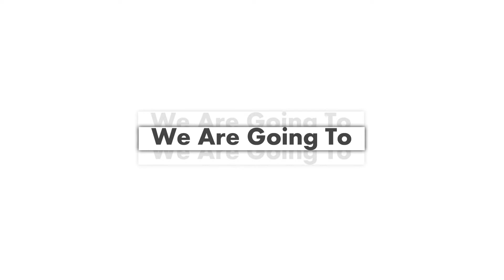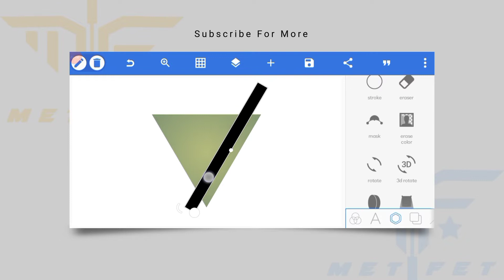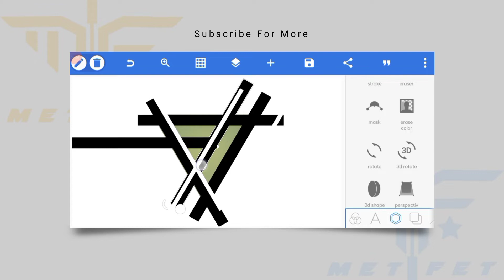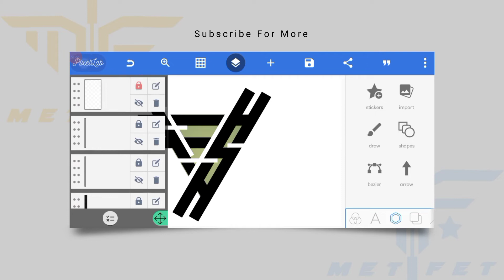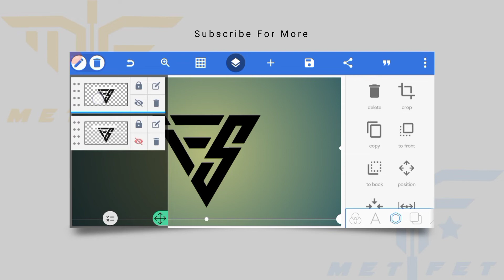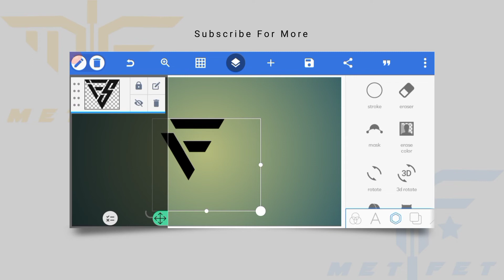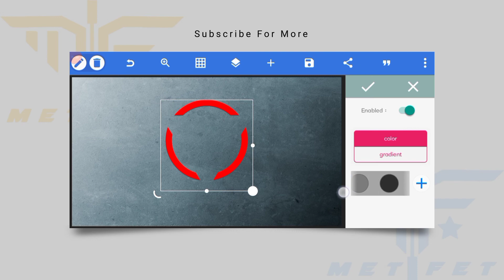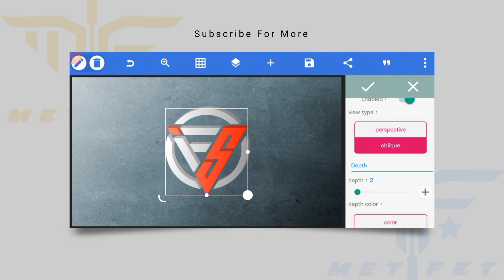Professional FS Logo Design in Pixellab | Atulzalaedits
In Video -

1. How to Make CSB logo design in pixellab

2. SG Golden & Silver Logo Design in Pixellab

3. J + K Logo Design in Pixellab

4. A + Z Logo Design in Pixellab

Yours Queries :-
1.fs logo design
2.professional logo designing fs academy transfer a better life
3.fs letter logo design
4.f letter logo design
5. s letter logo design

1. logo kaise banaye jaye
2. logo kaise banaye
3. Pixellab par logo kaise banaye
4. Pixellab me logo kaise banaye
5. Pixellab logo kaise banaye
6. Pixellab logo jaise banaye 2022
7. Logo kaise banaye website
8. Youtube logo kaise banaye
9. Logo banane ki website

𝓂𝒶𝓀ℯ 𝓁ℴℊℴ,
𝒸𝓇ℯ𝒶𝓉ℯ 𝓁ℴℊℴ,
𝓅𝒾𝓍ℯ𝓁𝓁𝒶𝒷 𝓁ℴℊℴ 𝒹ℯ𝓈𝒾ℊ𝓃 𝓉𝓊𝓉ℴ𝓇𝒾𝒶𝓁,
𝓅𝒾𝓍ℯ𝓁𝓁𝒶𝒷 𝓉𝓊𝓉ℴ𝓇𝒾𝒶𝓁,
𝓅𝒾𝓍ℯ𝓁𝓁𝒶𝒷 𝓁ℴℊℴ 𝓈𝓎𝓂𝒷ℴ𝓁 𝓉𝓊𝓉ℴ𝓇𝒾𝒶𝓁,
𝓁ℴℊℴ 𝓈𝓎𝓂𝒷ℴ𝓁,
𝒽ℴ𝓌 𝓉ℴ 𝒸𝓇ℯ𝒶𝓉ℯ 𝒸𝓇ℯ𝒶𝓉𝒾𝓋ℯ 𝓁ℴℊℴ,
𝒽ℴ𝓌 𝓉ℴ 𝓂𝒶𝓀ℯ ℊ𝒶𝓂𝒾𝓃ℊ 𝓁ℴℊℴ 𝒽ℴ𝓌 𝓉ℴ 𝓂𝒶𝓀ℯ 𝓎ℴ𝓊𝓉𝓊𝒷ℯ 𝒸𝒽𝒶𝓃𝓃ℯ𝓁 𝓁ℴℊℴ,
𝒽ℴ𝓌 𝓉ℴ 𝓂𝒶𝓀ℯ 𝓁ℴℊℴ𝓈 ℴ𝓃 𝒾𝓅𝒽ℴ𝓃ℯ,
𝓁ℴℊℴ 𝓂𝒶𝓀ℯ𝓇,
𝒽ℴ𝓌 𝓉ℴ 𝓂𝒶𝓀ℯ 𝓁ℴℊℴ 𝒻ℴ𝓇 𝓎ℴ𝓊𝓉𝓊𝒷ℯ 𝓋𝒾𝒹ℯℴ,
𝒽ℴ𝓌 𝓉ℴ 𝓂𝒶𝓀ℯ 𝒶 𝓎ℴ𝓊𝓉𝓊𝒷ℯ 𝓁ℴℊℴ 𝓌𝒾𝓉𝒽ℴ𝓊𝓉 𝓅𝒽ℴ𝓉ℴ𝓈𝒽ℴ𝓅,
𝒽ℴ𝓌 𝓉ℴ 𝓂𝒶𝓀ℯ 𝓁ℴℊℴ ℴ𝓃 𝒾𝓅𝒽ℴ𝓃ℯ,
𝒽ℴ𝓌 𝓉ℴ 𝓂𝒶𝓀ℯ 𝓉𝓋 𝒸𝒽𝒶𝓃𝓃ℯ𝓁 𝓁ℴℊℴ,
𝒷ℯ𝓈𝓉 𝓁ℴℊℴ𝓈 𝒻ℴ𝓇 ℊ𝒶𝓂𝒾𝓃ℊ 𝒸𝒽𝒶𝓃𝓃ℯ𝓁,
𝒽ℴ𝓌 𝓉ℴ 𝓂𝒶𝓀ℯ 𝓉𝒽𝓊𝓂𝒷𝓃𝒶𝒾𝓁 𝓁𝒾𝓀ℯ 𝓈𝓀𝓎𝓁ℴ𝓇𝒹,